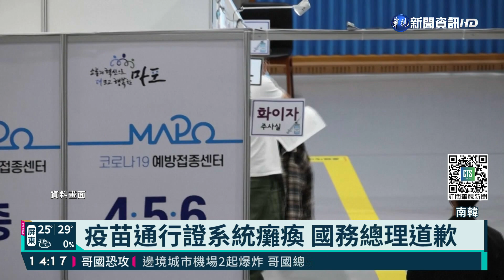韓暴增7850確診新高 擬緊縮防疫規範｜華視新聞 20211215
採取「與病毒共存」政策後，南韓的新增染疫人數不斷上升，14日又通報新增7850人確診感染，創下南韓爆發疫情以來，單日新增最高紀錄，重症人數也達到964人。